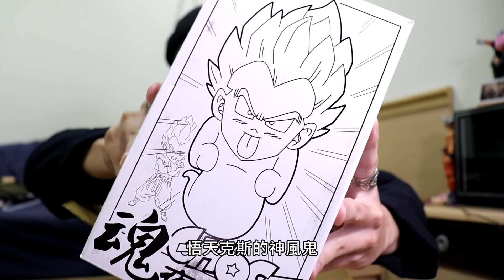龍珠迷必備 開箱屬於男人回憶的小夜燈 | 矮子的玩具開箱日記 | 散財矮子 EP.8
如果你是個男人，就不能沒看過七龍珠
如果你看過七龍珠，就不能沒有這個夜燈